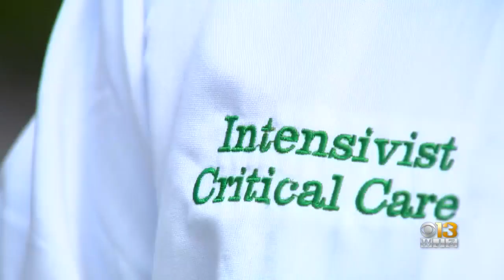Maryland's Coronavirus Positivity Rate Increase Could Be Due To Labor Day Weekend Gatherings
Maryland's seven-day coronavirus positivity rate is above three percent for the first time since mid-September, an increase some doctors said could be the result of Labor Day weekend gatherings.